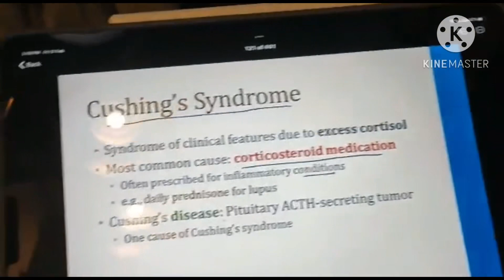Shreya ka Study Routine🤓 or Mera dhulai Routine 😀